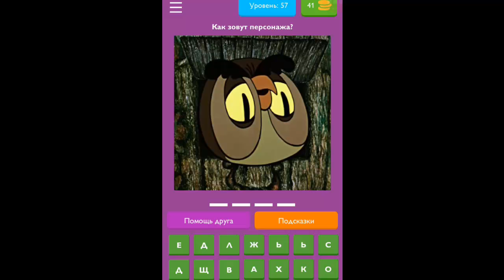Игра "Угадай персонажа мультика" 56, 57, 58, 59, 60 уровень.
Ответы на игру "Угадай персонажа мультика" на Андроид.